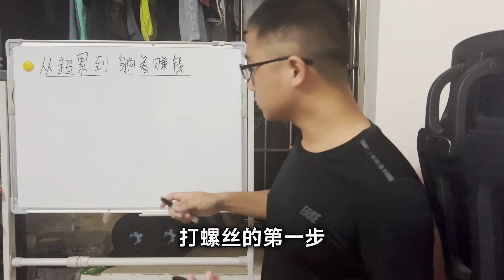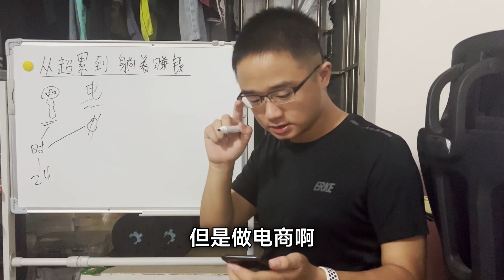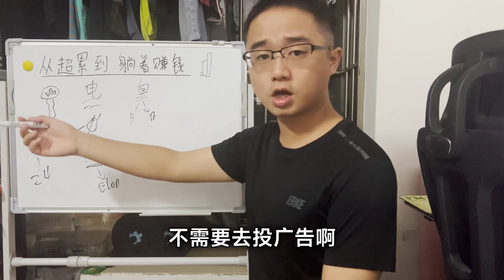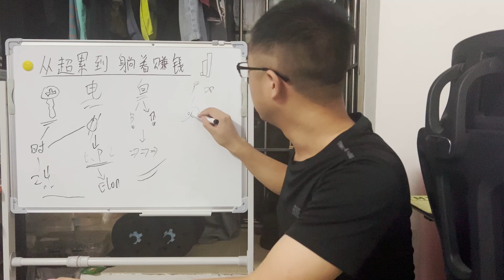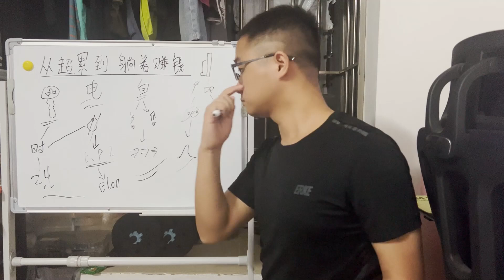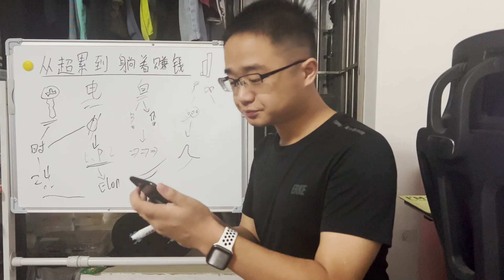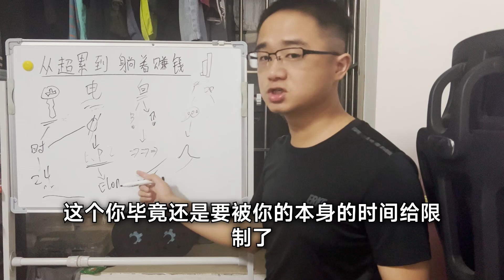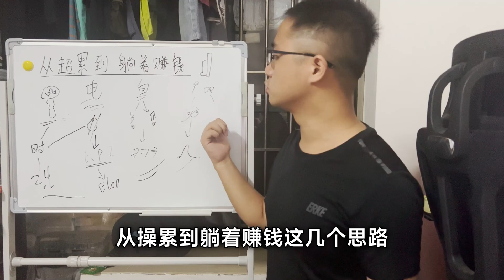怎么样赚钱？从打工赚钱到躺着赚钱，用4种不同的工作来讲述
书《给迷茫年轻人的一份参考》：